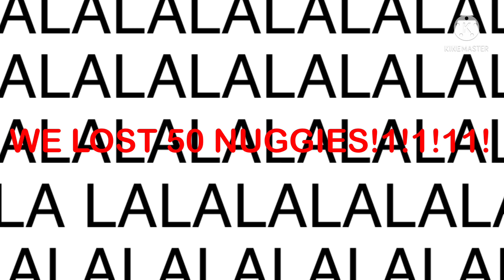DENMARK EAS ALARM BE LIKE!1!1!1 (2nd most viewed video!)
denmark was alarm